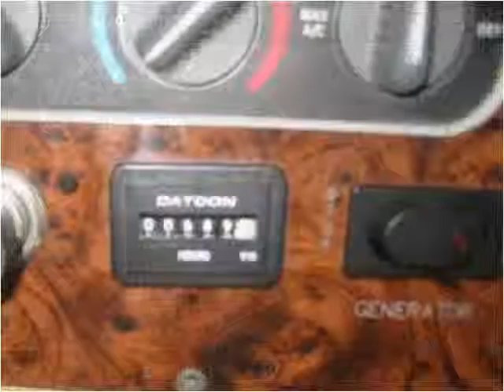1999 Tiffan Allegro Used Cars Mesa AZ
This 1999 Tiffan Allegro is available from Rowley White RV.